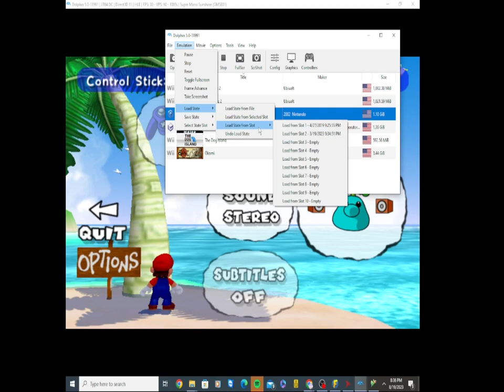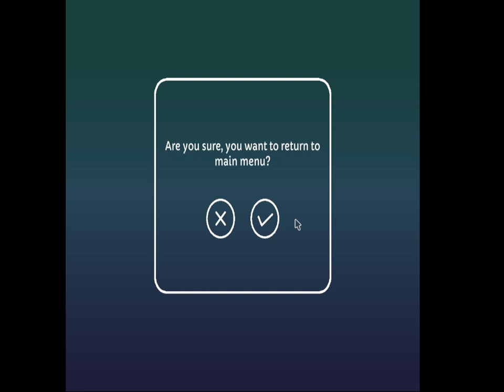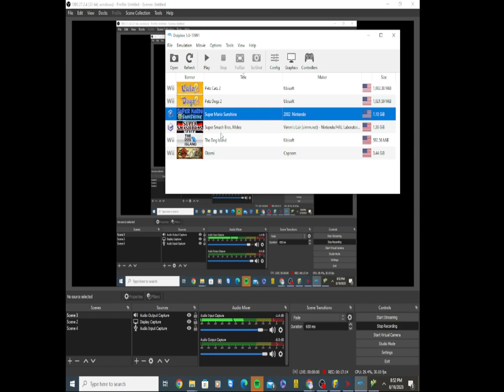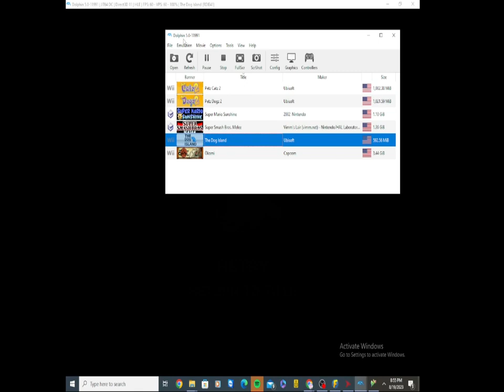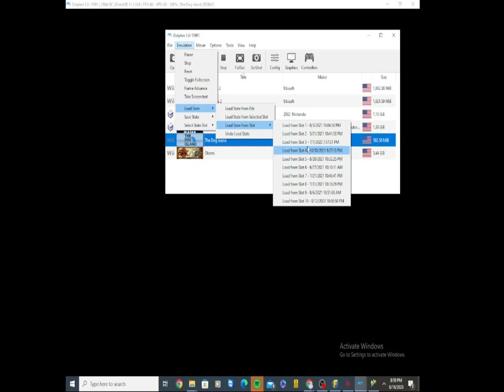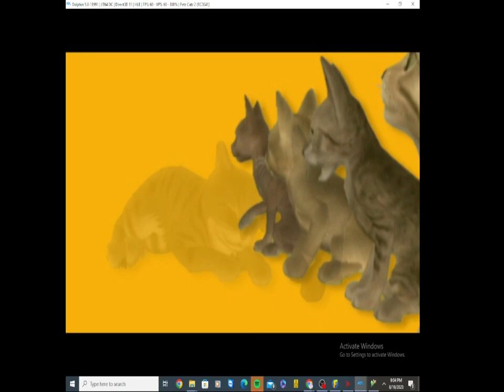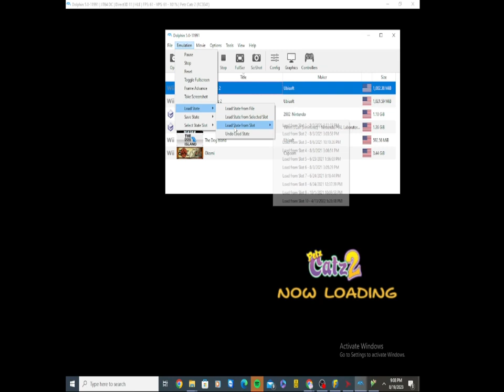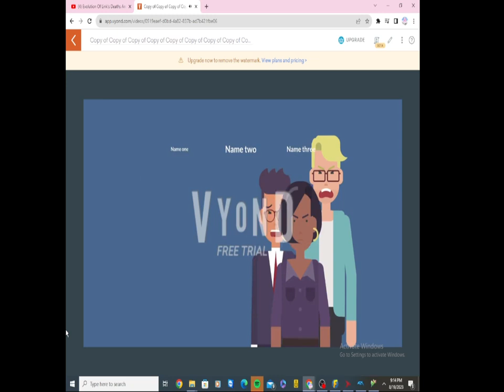August 24, 2023